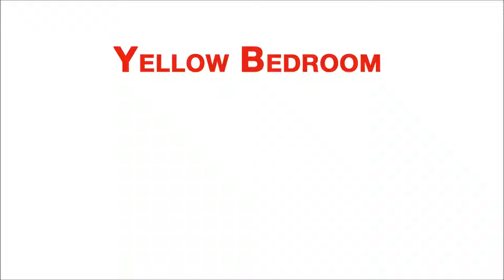Yellow Bedroom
Açıklama